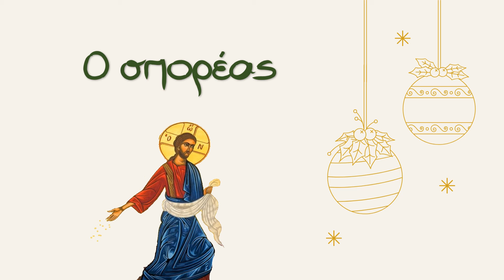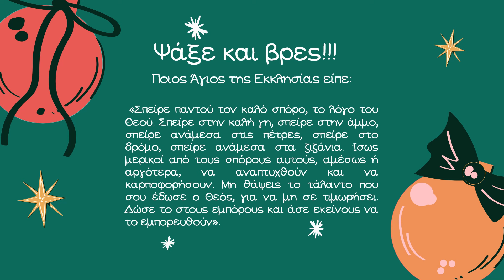η παραβολή του σπορέα| 1 Δεκεμβρίου 2024 |Οι Ταχυδρόμοι του Ουρανού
Για τέταρτη συνεχή χρονιά μετράμε μαζί αντίστροφα για τα Χριστούγεννα!

Το δικό μας "δέντρο" θα... λέγεται «ο δρόμος... προς τη Φάτνη»
Τα δικά μας "στολίδια" θα... είναι τα μηνύματα από τις Παραβολές του Χριστού!
Το δικό μας αστέρι στην κορυφή θα είναι... αυτό που οδήγησε τους Τρεις Μάγους!

25 μονοπάτια... που θα μας συντροφεύουν φέτος να κάνουμε την δική μας πορεία...προς τη Φάτνη!

Αφήγηση - επιμέλεια: πρεσβυτέρα Ελπίδα

Αν θέλετε να συμμετέχετε κι εσείς σε αυτό, το μόνο που έχετε να κάνετε είναι να μας απαντάτε καθημερινά στις ερωτήσεις που θα έχουμε στο τέλος του κάθε βίντεο στέλνοντας μας email στο .
Δεν υπάρχει περιορισμός στην ηλικία, όσοι επιθυμείτε μπορείτε να συμμετέχετε!
Καλή επιτυχία!
Θα χαρούμε πολύ να συμμετέχετε!!!
Για οποιαδήποτε απορία, επικοινωνήστε μαζί μας!

Κατηχητικές Συνάξεις Ι. Ναού Αγίου Γεωργίου Παλιουρίου Χαλκιδικής